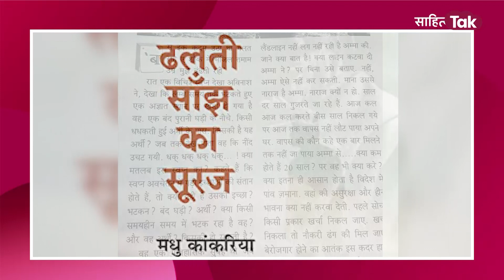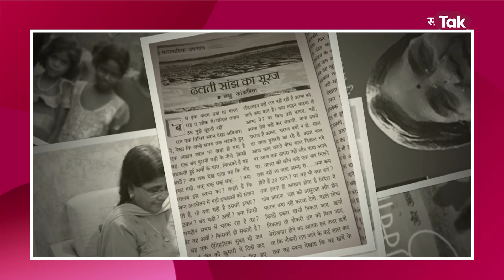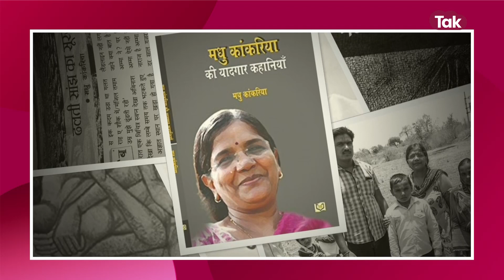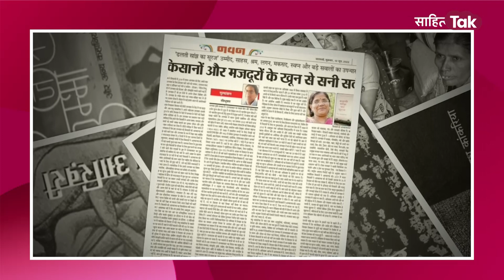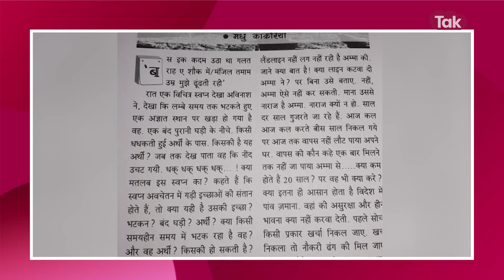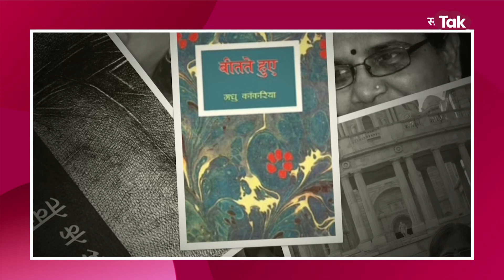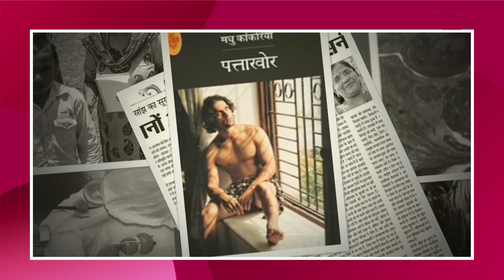'ढलती सांझ का सूरज' में Madhu Kankariya ने भारतीय किसान और पश्चिमी विकास का दर्द उकेरा | Sahitya Tak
मधु कांकरिया अपनी तरह की अनूठी लेखिका हैं. वे अपने पात्रों का दर्द भर नहीं लिखतीं बल्कि जीते-जागते पात्रों का दर्द पन्नों पर इस कदर उकेरती हैं कि वे उनके पाठकों के दिलों में जिंदा हो जाते हैं. कांकरिया की विशिष्ट पहचान; साहित्य को शोध और समाज के बीहड़ यथार्थ के साथ जोड़कर, मानवीय त्रासदी के अनेक पहलुओं की बारीक जांच करना है. उपन्यास या कहानी लिखते समय, उनके सामने समाज ही नहीं, मानव कल्याण का अभिप्रेत रहता है. वे साहित्य लेखन को एक अभियान की तरह निभाती हैं. हाल ही में प्रकाशित उनका उपन्यास 'ढलती सांझ का सूरज' एक ऐसी ही कृति है, जिसमें कर्ज से डूबे किसान, उसकी पीड़ा, दर्द, अकेलेपन और उसकी वजह से हो रही आत्महत्याओं को दिखाने की कोशिश की गई है. यही नहीं इसमें विकास के थोथे मानकों पर भी प्रहार है. यह उपन्यास एक ऐसे व्यक्ति की कहानी कहता है, जो अपने जीवन में कथित आर्थिक सफलता अर्जित करने के बाद अपने मानवीय धरातल में झांकता है और फिर कथित तरक्की की सीमाओं को महसूस करता है. वह फिर तलाशता है, अपनी सार्थकता को, अपनी आत्मा को, उसकी अर्थवत्ता को. अपने जीवन के लक्ष्य की तरफ उसकी यह यात्रा अपनी मां की पड़ाव-दर-पड़ाव तलाश से शुरू होती है और फिर वह उन गांवों में जा पहुंचता है जहां क़र्ज़े की नोक पर टंगे, जीवन और व्यवस्था से हारे किसान आत्महत्या करने पर मजबूर हो रहे हैं. ग्रामीण जीवन के किनारे खड़े-खड़े भी वह देख पाता है कि वहां कितनी ग़रीबी है, अभाव है. कुरीतियां हैं. शोषण है. सत्ता और बाज़ार का जबरदस्त प्रकोप है. असफलता से किसान नहीं डरता, वह हिम्मत हार जाता है जब वह अपनी क्षमता पर विश्वास खो देता है. जब उसे लगता है कि अब वह किसी काम का नहीं रह गया है. हमारा यह सिस्टम किसान को लगातार यही अहसास करवा रहा है. इन्ही गांवों में उसे अपना लक्ष्य मिलता है. उसे अपना प्राप्य और कर्मक्षेत्र मिलता है. उसे महसूस होता है कि आज ज़रूरत है गांव की ओर देखने की. कांकरिया का उपन्यास किसान जीवन को लेकर आपकी आंखें खोल देगा. सब्जी और अनाजों के दाम जब आसमान छूने लगते हैं, तब भी किसान का मकान कच्चा ही रह जाता है. दुनिया का पेट भरने वाला किसान अपना परिवार पालने के चक्कर में कर्ज के तले डूब कर आत्महत्या जैसा कदम उठा लेता है. एक हिम्मत हारा किसान क्यों मरने पर मजबूर हो जाता है? इसी तरह पश्चिम का समाज क्यों सभी सुविधाओं के बावजूद एकाकी रह जाता है? मधु कांकरिया ने क्या इन्हीं पहलुओं को अपनी इस कृति से उजागर करने की कोशिश की है... साहित्य तक पर लेखकों से किसी चर्चित पुस्तक पर चर्चा के कार्यक्रम 'शब्द-रथी' में वरिष्ठ पत्रकार जय प्रकाश पाण्डेय ने मधु कांकरिया से उनके उपन्यास 'ढलती सांझ का सूरज पर यह बातचीत की है. राजकमल प्रकाशन से प्रकाशित 199 पृष्ठों के इस उपन्यास का मूल्य 250 रुपए है.